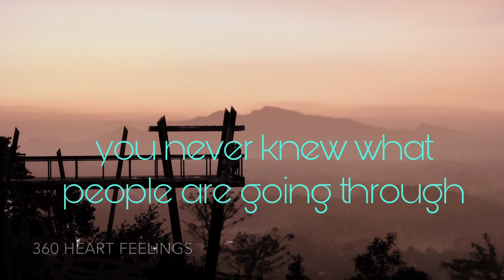Do not judge anyone whatsapp status | life's lessons | human relations status video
Do not judge anyone WhatsApp status, Latest whatsapp status, 360 heart feelings, Inspirational, no one is perfect Whatsapp status, life growth, change mindset motivation, change mindset, peace of mind, boost your self confidence, video to boost your self confidence, self respect motivation, self respect, love your life motivation, love your life WhatsApp status, today's new WhatsApp status,human relations status video